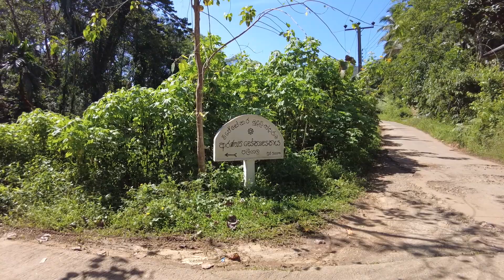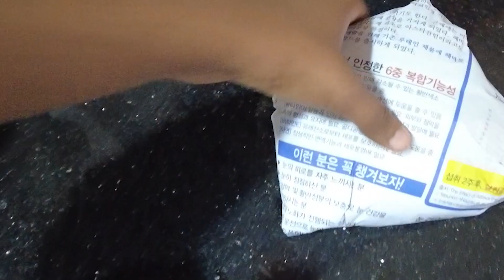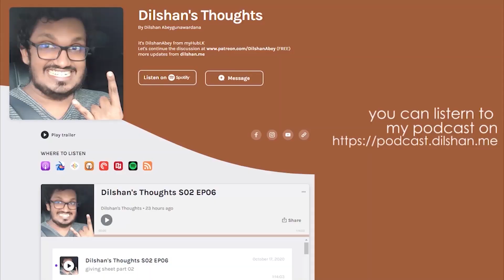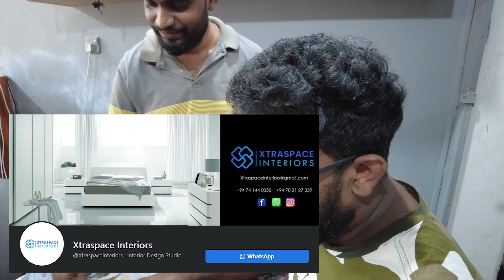Day 097 : මගේ දවසක ආදායම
a Sri Lankan guy goes to a hidden Forest Hermitage ( aranya senasanaya ) and then donates some soap to an orphanage on the way to his home. ride a sports motorcycle and eat some Sri Lankan homemade food.

Dilshan Abeygunawardana